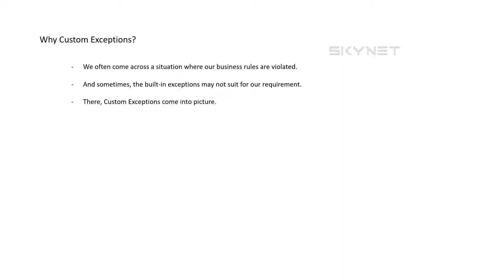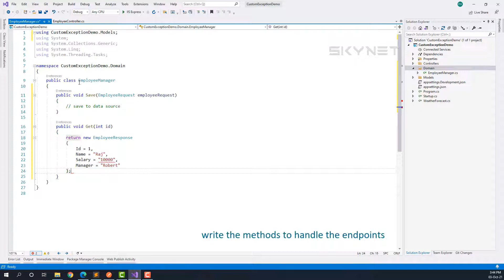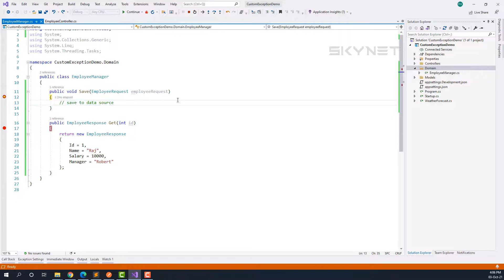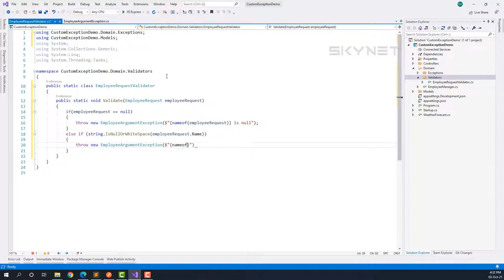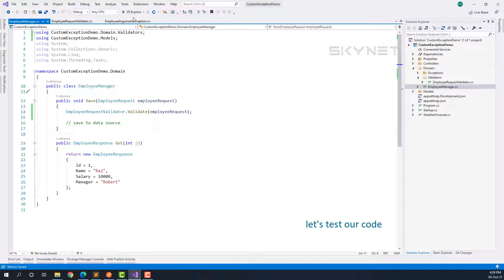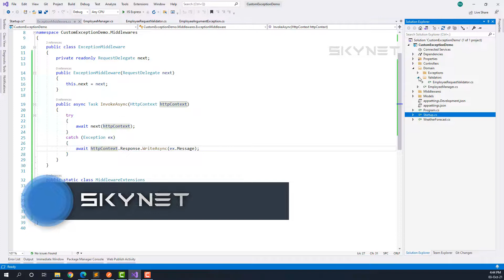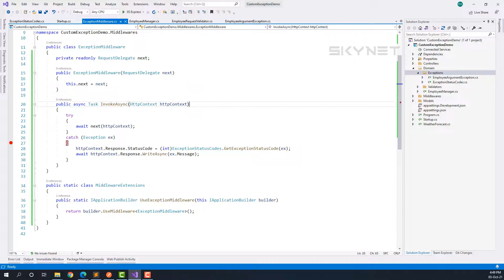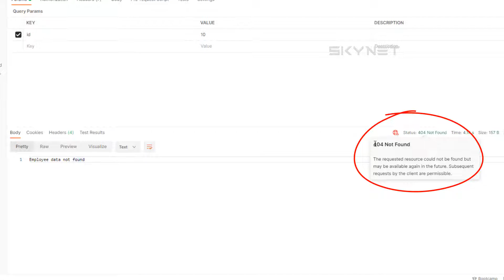Custom Exceptions in Asp.Net Core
Custom Exceptions provide more meaningful messages to the client.

We often come across a situation where our business rules are violated.
And sometimes, the built-in exceptions may not suit for our requirement.
There, Custom Exceptions come into picture.
Custom Exception class should inherit from system Exception class.